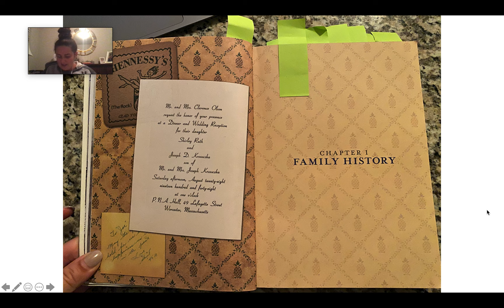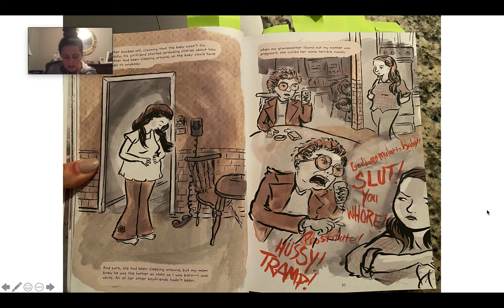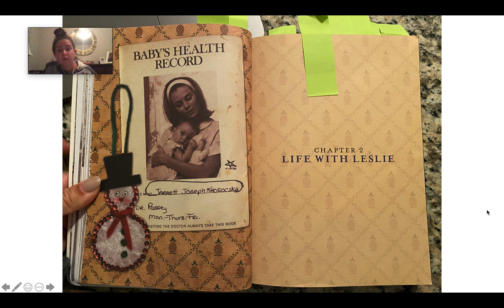"Hey, Kiddo" Chapter 1